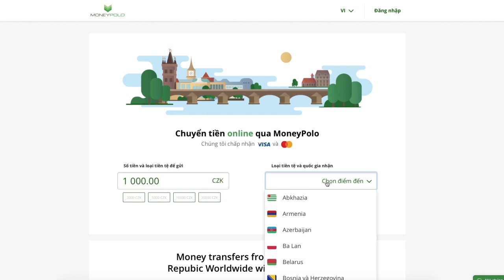Tạo chuyển khoản tại MoneyPolo World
Video hướng dẫn tạo chuyển khoản tại MoneyPolo World. Gửi tiền tới người thân của bạn chỉ bằng một vài thao tác. Hãy kiểm tra mức phí không thể cạnh tranh của chúng tôi tại